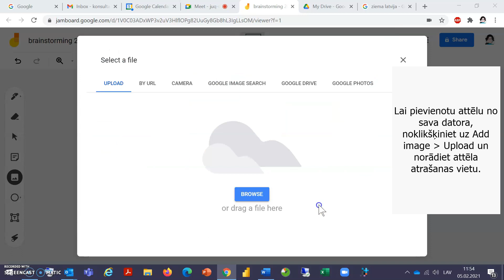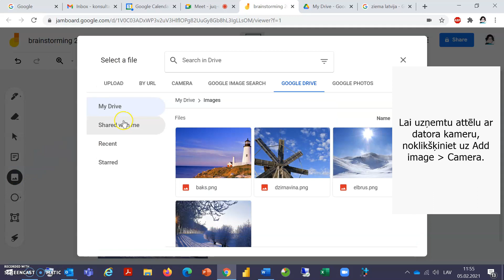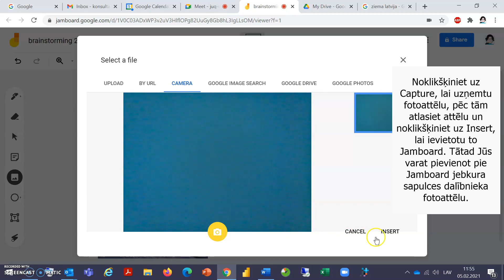Google Meet – Kā ievietot attēlus baltajā tāfelē Jamboard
Google Meet – Kā ievietot attēlus baltajā tāfelē Jamboard tiešsaistes sapulcē